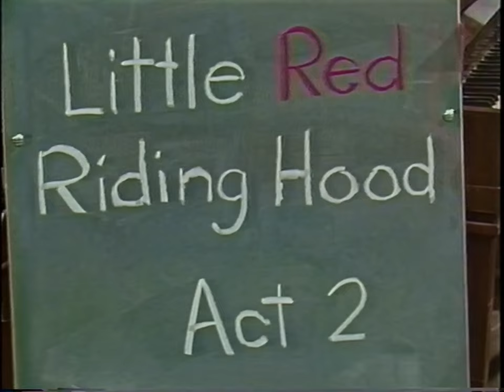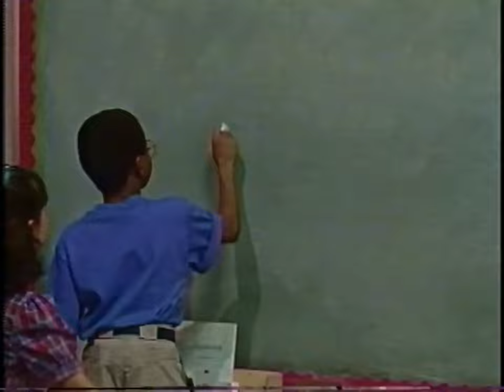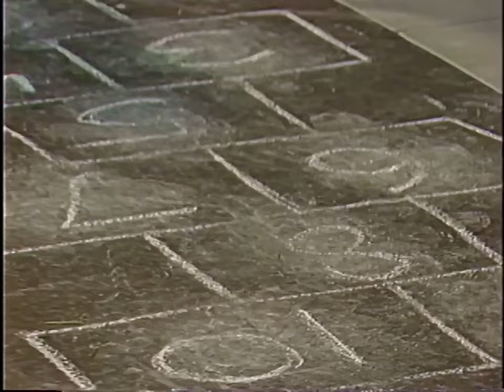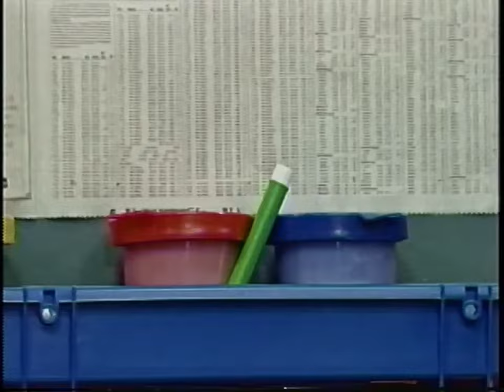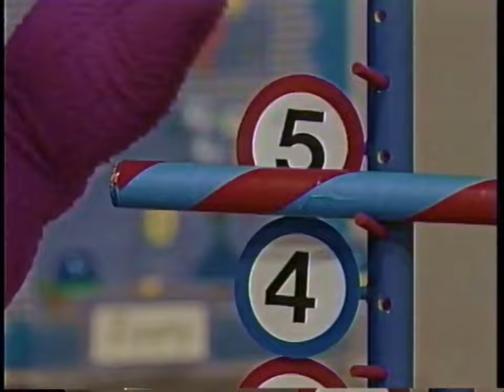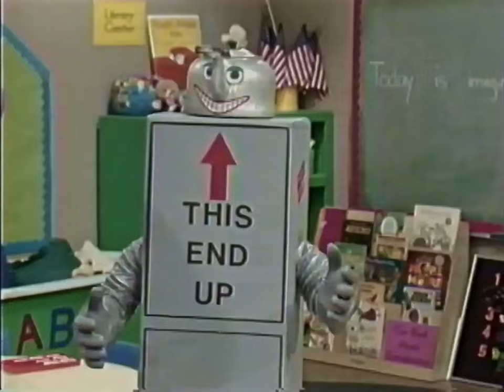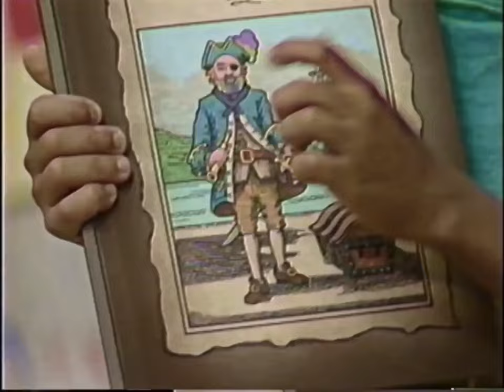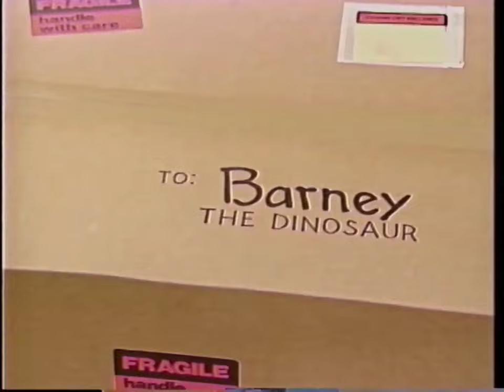Barney & Friends: The Time Life Collection, Volume 1 (1992)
1x02 Playing it Safe:
Barney and his friends learn some fun lessons about "playing it safe." The kids create cardboard-box cars to teach the rules about seatbelt use and crossing the street safely. To teach Baby Bop about strangers, a classroom version of Little Red Riding Hood is performed. Great music and special lyrics help reinforce the safety lessons. When Barney

1x14 Our Earth, Our Home:
The school's "Earth Week" has Barney and his friends all abuzz about things they can do to protect the earth. Through fun-filled songs, the children learn the importance of recycling...how to make new things out of old...how to conserve water, and to help keep our water, air and land clean. The children form a "trashcan" band performing a silly symphony song and do a skit about Johnny Appleseed. Sharing and caring for the earth become a "fun thing" to do.

1x13 Alphabet Soup!:
When Barney arrives to play with his friends, Derek plays "alphabet fun" by spelling a "mystery word" a letter at at time. The group plays games and sings songs related to each letter of the mystery word. Rhyming words, making alphabet soup, walking through the alphabet, and seeing how many letters they can make with their bodies, gives the children many chances to play with letters and words. Children learn that having fun with letters and words and learning the alphabet are the first steps to reading.

1x09 Caring Means Sharing:
Barney is a very large dinosaur - but there may not be enough of him to go around. Min and Kathy quarrel over whose turn it is to play with their purple pal. Since her family was so small, Kathy didn't know a lot about sharing. Coming from a large family, Min is tired of sharing - but Barney has a special magic gift for her which will help change her mind about sharing! Through catchy songs and a puppet show, Min and Baby Bop learn about sharing, working, and playing together.

1x16 Be A Friend:
Barney finds Tosha, a new girl at school, lonely and without friends. He introduces her to Michael, Derek and Kathy. Together, they learn why doing things with friends is much more fun. Through songs, stories and activities Barney's friends learn about pen pals, getting along and sharing. A missing Teddy Bear has everyone working together as friends.

1x24 Carnival of Numbers:
Barney and Friends enjoy a special day at school, thanks to a magical "Carnival of Numbers." Songs, games, and visits from surprising guests provide Barney's friends with lots of opportunities for number recognition, number matching, and counting. Baby Bop helps demonstrate that even the very young can have fun with numbers. It's a whole day of prizes, surprises, and "math-a-magic!"

1x05 Eat, Drink And Be Healthy!:
Barney and his friends discover they have plenty of "food for thought" as they learn about nutrition. Discovering the four food groups and the importance of eating healthy snacks allows Barney, Baby Bop, and their friends to have fun together. An imaginative rhyming story tells about the perils of being a picky eater. A friend of Barney's sings a humorous song about meals that would "bug" most diners. Special songs and lyrics reinforce the lesson that eating healthy foods is the right thing to do.

1x02 My Family's Just Right For Me:
It's the eve of "Family Night" at school. A super time for Barney and his friends to celebrate all those wonderful folks (and even pets!) at home. With paintings, books, songs, and dances. There's just one glitch to the gala; Kathy's not sure her "small" family measures up. It's just her mom, her grandmother, and herself. But, after Barney gets through with his fun and games, the children realize that a family is defined by love, not by size.

1x07 The Treasure Of Rainbow Beard:
Imagine the surprise when "Rainbow Beard," the wondrous but not-that-scary pirate comes whooshing out of a magic bottle! He promises a treasure chest full of fun if Barney & Friends follow the clues on a mysterious map. And the clues couldn't be more fun! They're a half-dozen games that involve shapes and colors and music and rhymes. Matching and mixing those shapes and colors is the adventure that unlocks the treasure. And unlocks a load of delight!

1x30: Everyone Is Special:
A big box arrives for Barney. And it couldn't be a more special delivery. Because inside is something that Barney uses to show all his friends how much fun it is to be yourself! Barney invents games and songs that say everyone's special in his or her own way. Baby Bop proves even the very young have very good virtues. Barney even has his buddies dancing like robots to show how boring sameness can be. All in all, a rollicking way to celebrate that every child is "you-nique".